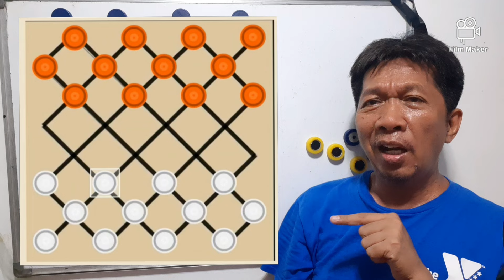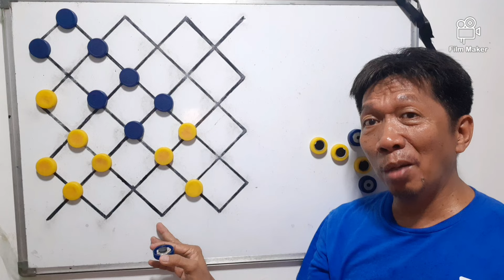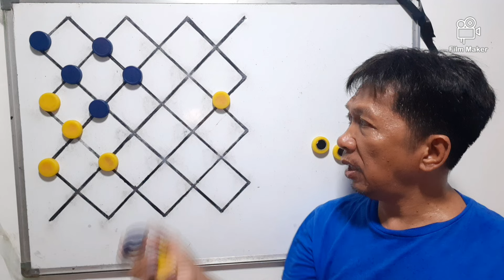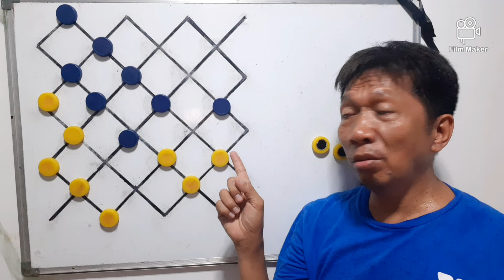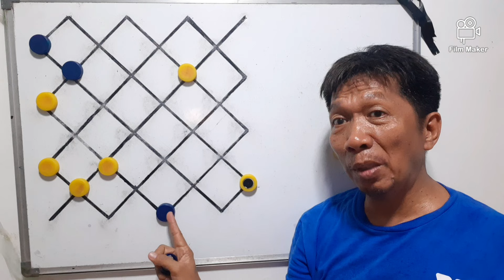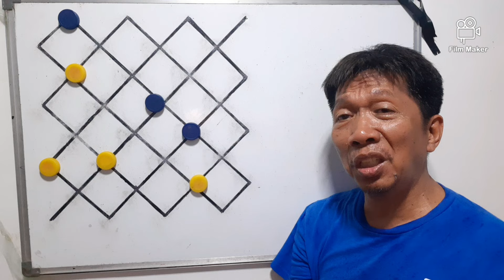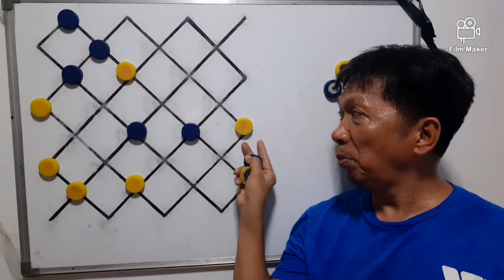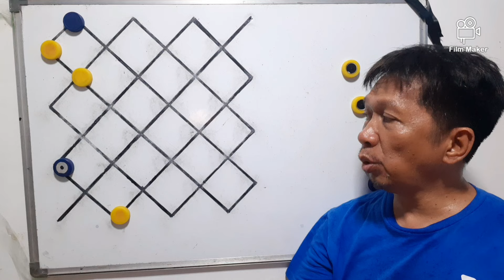WillyTUKURAN vs JimmyTISOY PINATITINDI NA ANG TIRADA (PART-6)